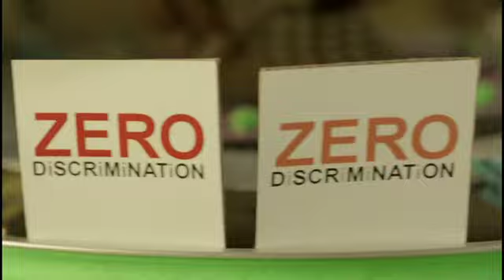UNAIDS - Africa is Moving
This commercial was created to encourage African's to get their leaders to support the upcoming UN AIDS conference in New York.

Directed by Wednesday in South Africa, the animation was completely shot in camera with absolutely no computer-generated animation at all.